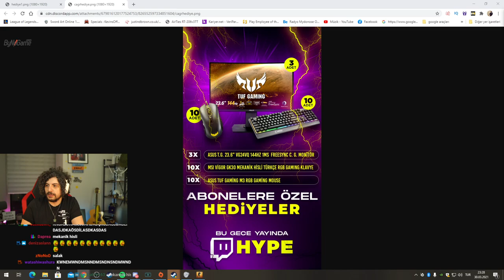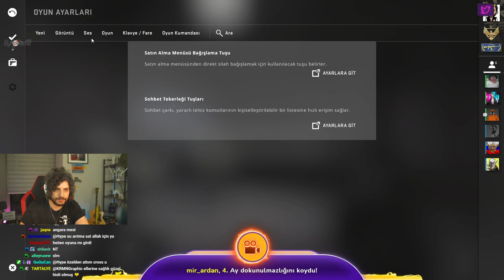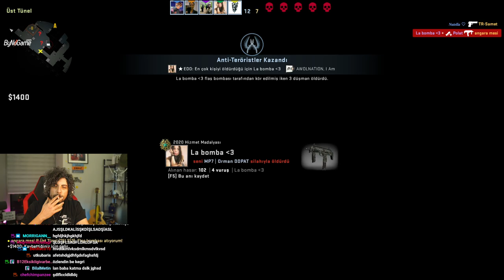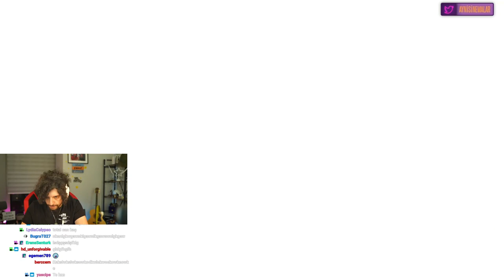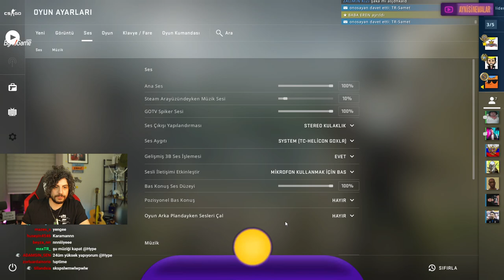HYPE | CS:GO'DA OYUNA KIZ GELDİ! | CS:GO TROLL